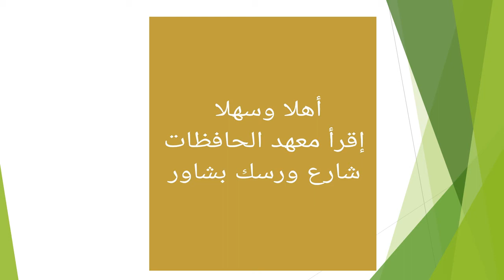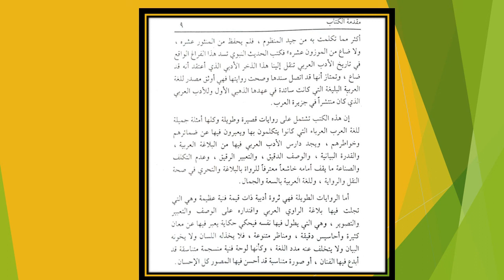Aaliya I Mukhtarat LSN 3